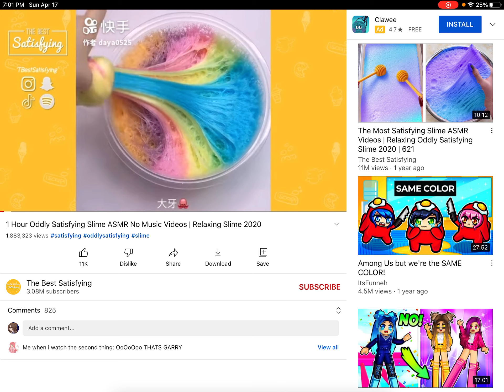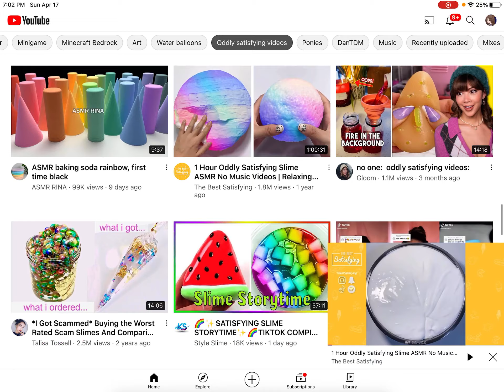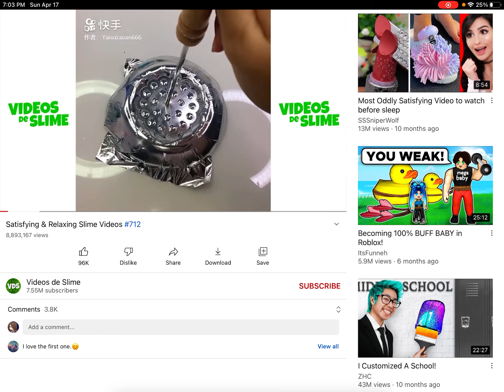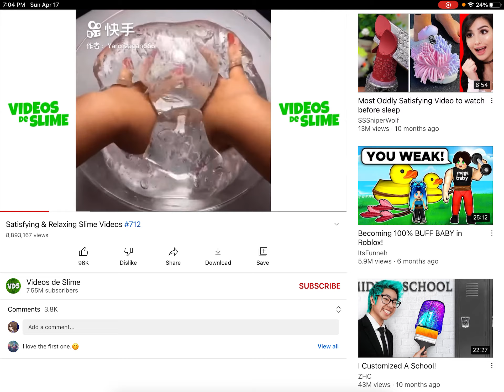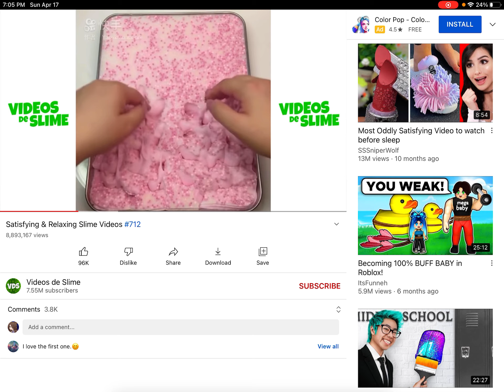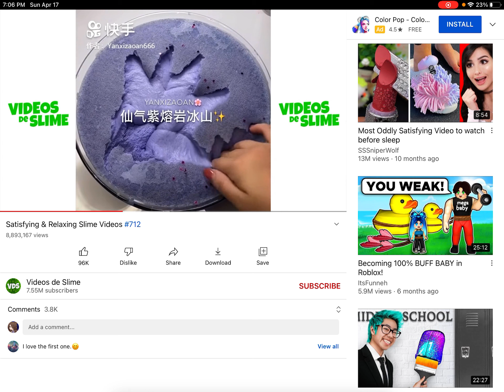Reacting satisfying things